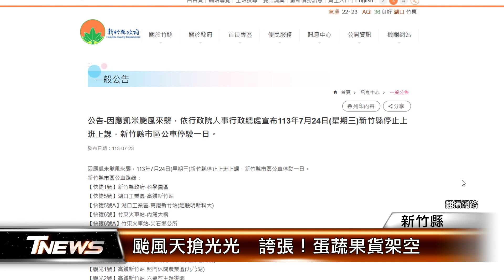颱風天搶光光 誇張！蛋蔬果貨架空│T-NEWS聯播網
受到凱米颱風影響，新竹縣宣布停班停課，許多民眾擔心缺糧食，全都湧入賣場超市搶購、做防颱準備。不只蔬果貨架空蕩蕩，連肉品、雞蛋也都搶光，結帳人龍排滿滿，傳統市場也有人不畏風雨採買、囤糧食。